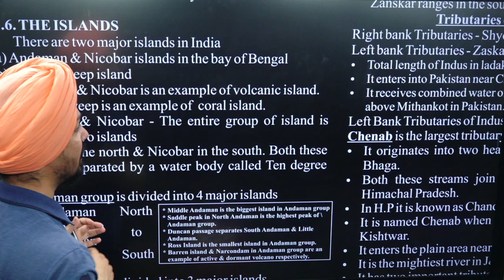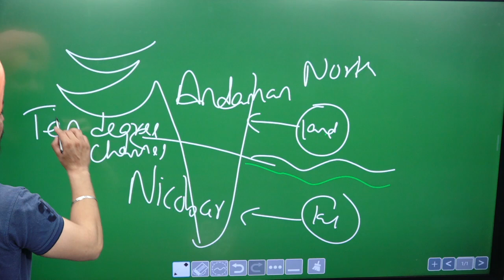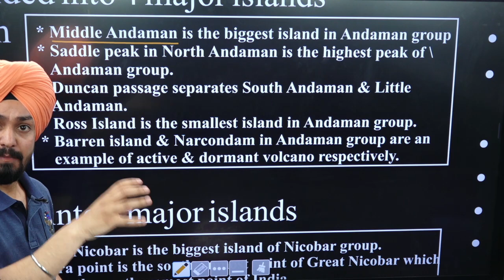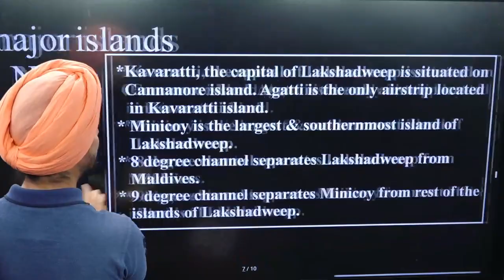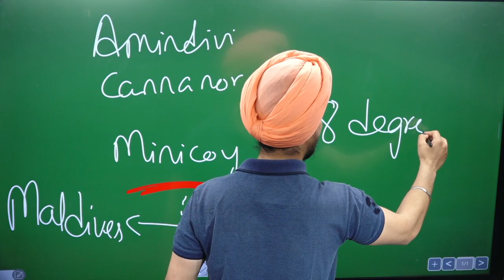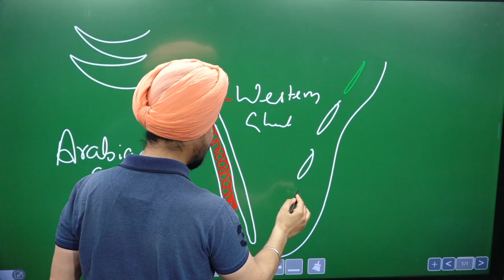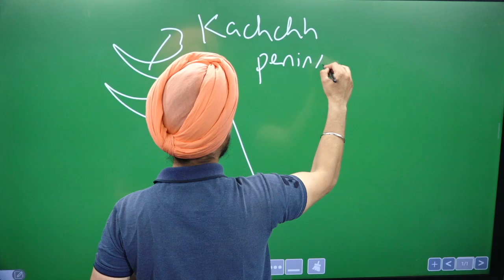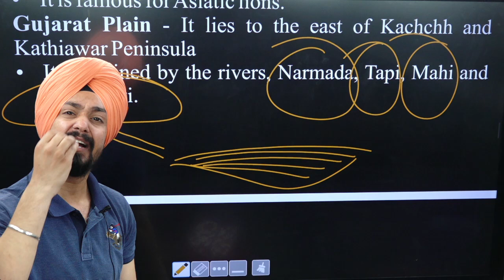Lec 03-Physiography of India(Islands) by RANDHIR SINGH ||JKSSB FAA/SI